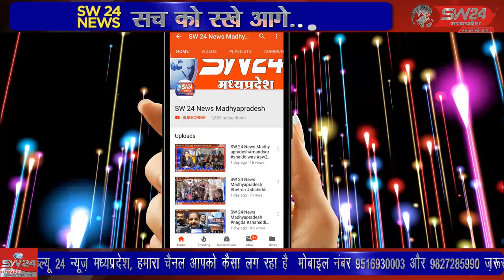SW 24 News Madhyapradesh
धार जिले के मनावर तहसील के ग्राम जोतपुर में वन माफिया हरे-भरे छायादार पेड़ों को सैकड़ों की संख्या में काट रहे है मगर प्रशासन मौन बना हुआ है । मनावर से लोकेन्द्र जाधव की रिपोर्ट